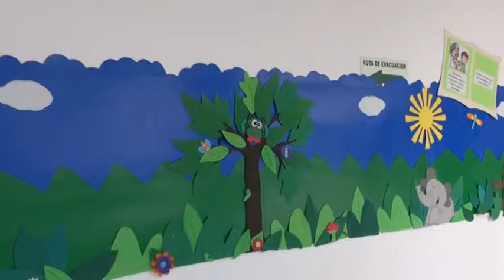APERTURA DE PRE INSCRIPCIÓN JARDÍN SOCIAL SAN MIGUEL ZIPAQUIRÁ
Desde el 1 de octubre y hasta el 17 de octubre del presente año se dará apertura de pre inscripción en el Jardín Social de San Miguel a los niños de 3 meses a 5 años que quieran obtener este beneficio.
Requisitos básicos que se deben cumplir: tener sisben 1 y 2 con el puntaje máximo de 56, el registro civil, fotocopia de documentos y de la factura de un servicio público.